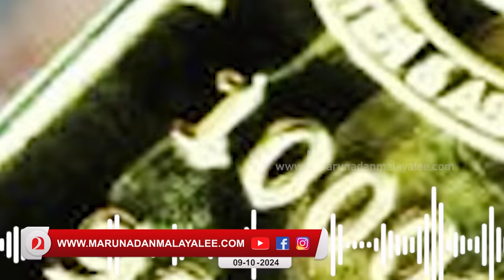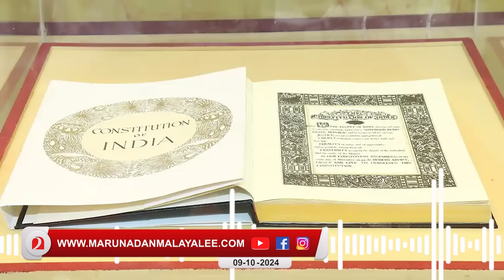''തലേക്കെട്ടുകാരാ ഇത് മഹാദ്രോഹമാണ്…''ഉസ്താദുമാരും രംഗത്ത് I About Gold Smuggling in kerala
''തലേക്കെട്ടുകാരെ സ്വര്ണക്കടത്ത് അരുത്..''
 ഉസ്താദുമാർ പറയുമ്പോൾ...